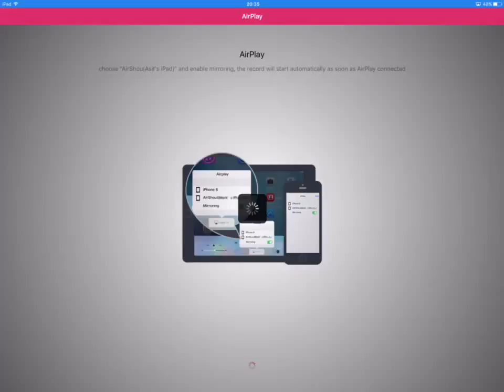Let's play two Minecraft pe